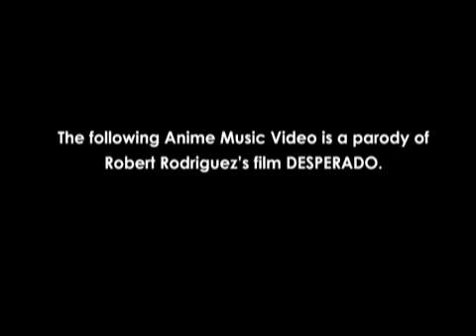Vash the Desperado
Trigun AMV- this is a parody of the movie Desperado

Anime-Trigun
Song- El Mariachi
Artist-Antonio Banderas